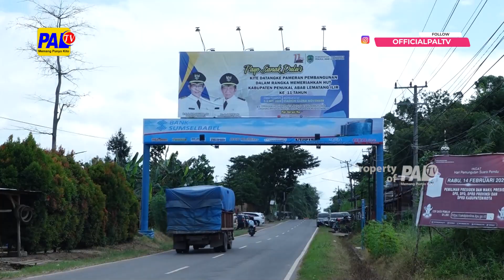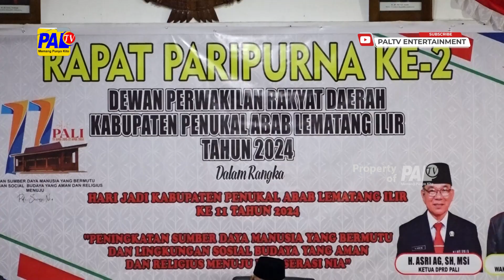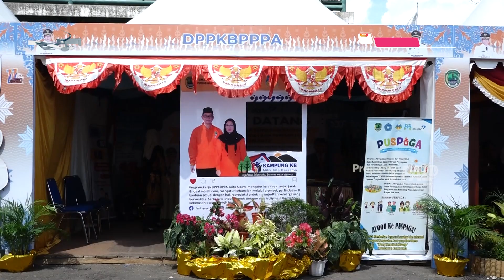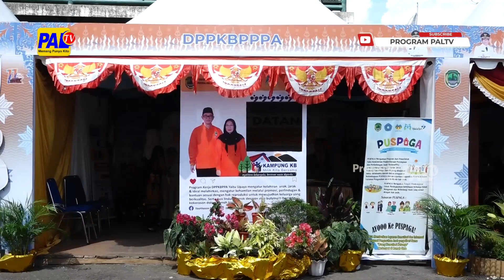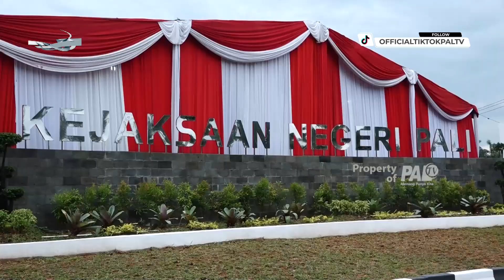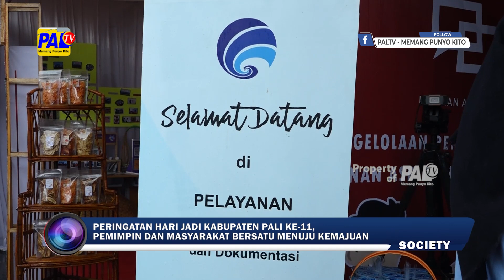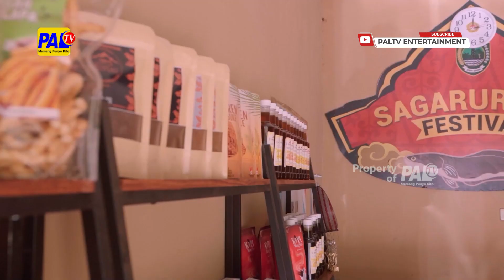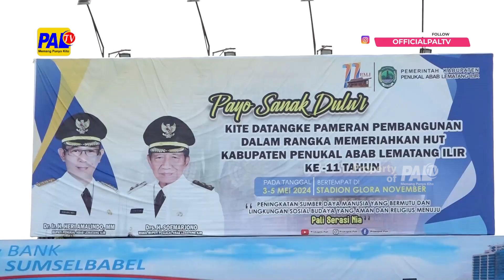SOCIETY HUT PALI KE 11 (2024)